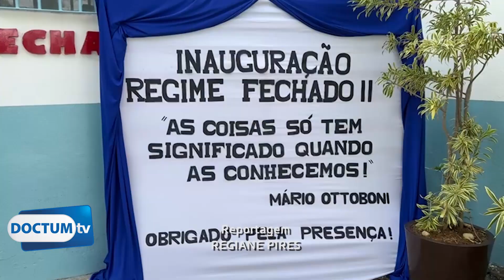APAC inaugura ala do Regime Fechado II com recursos provenientes das verbas pecuniárias do TJMG